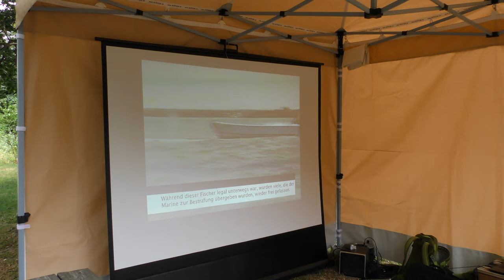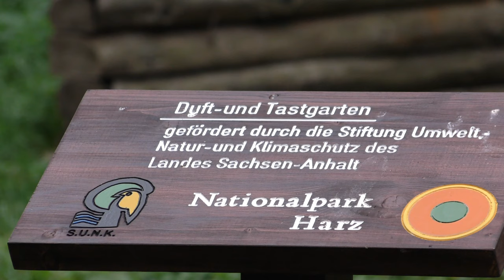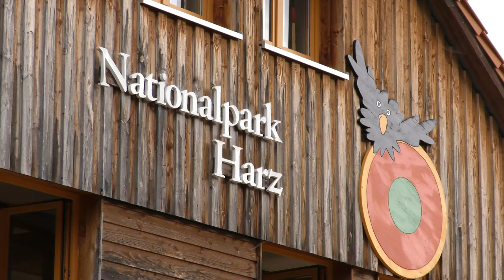World Ranger Day im Nationalpark Harz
Nationalparks gibt es seit 1872. Der Yellostone Nationalpark war der Erste der Welt. Acht Jahre später gab es dann auch den Ranger, den wir alle mit dem Begriff Nationalpark in Verbindung bringen. Harry Yount war der erste Ranger und begann 1880 seinen Dienst. In unserer Region gibt es den Nationalpark Harz und auch dort gibt es Ranger. Die begehen jedes Jahr den World Ranger Day. Warum dieser Tag den Rangern wichtig ist erfahren Sie im folgenden Bericht.